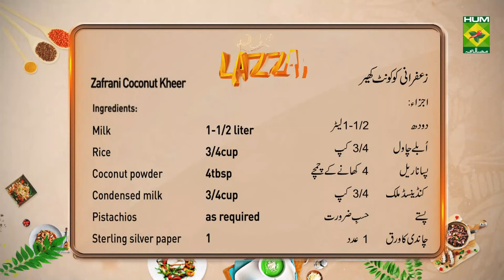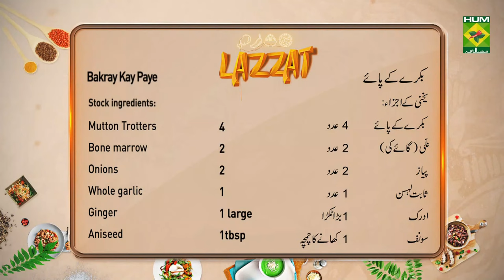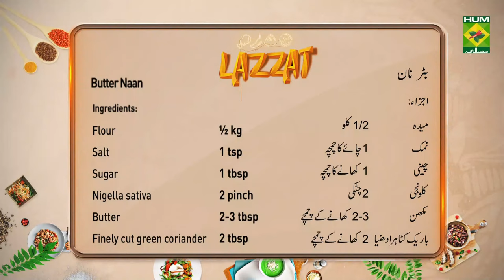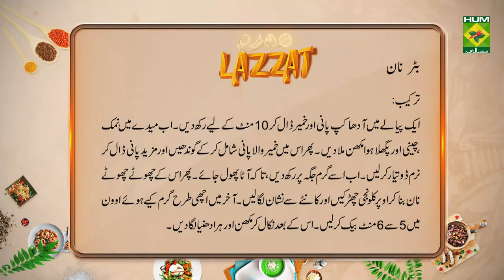Bakray Kay Paye Recipe | Lazzat | Samina Jalil | Desi Food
Bakray Kay Paye are the real way to enjoy a Punjabi style breakfast. Try this dish and let us know how you liked it!

Watch this Masala TV video to learn how to make Bakray Kay Paye , Butter Naan and Zafrani Coconut Kheer Recipes. This show of Lazzat with Chef Samina Jalil aired on 26 August 2020.

Bakray Kay Paye

Stock ingredients:
Mutton Trotters   4
Bone marrow (beef)  2
Onions     2
Whole garlic    1
Ginger     1 large
Aniseed     1tbsp
Whole coriander   2tbsp
Turmeric     1/2tsp
White cumin    1tbsp
All spice mix    1tbsp
Clarified butter   as required
Spices ingredients:
Red paprika powder  1-1/2tbsp
Turmeric     1/2tsp
Salt      1-1/2tbsp
Onion powder    2tbsp
Yogurt     3/4cup
All spice powder   1-1/2tsp
Nutmeg, mace powder  1/2tsp
Garnishing ingredients:
Green coriander   1/2bunch
Ginger     2tbsp
Ginger garlic paste   1-1/2tbsp
Green chili finely cut  6-8

Method:
Firstly wash the mutton trotters and add the beef bone marrow and stocks ingredients in it. Now cook it with water till the trotters are tender. Then sieve the stock and separate the trotters from it and with it set aside the bone marrow pulp. Now heat clarified butter and roast ginger garlic paste, salt, turmeric and yogurt. After that add all spices powder, nutmeg mace powder and trotters stock to boil at high flame and cook 30mins at medium flame. lastly dish It out and garnish it with green coriander, green chili and ginger chopped to serve.

Butter Naan

Ingredients
Flour     ½ kg
Nigella sativa    2 pinch
Butter     2-3 tbsp
Finely cut green coriander  2 tbsp

Zafrani Coconut Kheer

Ingredients:
Milk     1-1/2 liter
Rice (boiled)   3/4cup
Coconut powder  4tbsp
Condensed milk  3/4cup
Pistachios   as required
Sterling silver paper 1
Whole dried milk  1/2cup
Saffron    as required

Method:
Add boiled rice in milk and cook till it thickens. Now add condensed milk, dried whole milk and coconut powder to mix thoroughly and cook till all the ingredients mix and the kheer thickens. Lastly add saffron in milk and dish it out and garnish it with pistachios and lastly serve it with sterling paper.